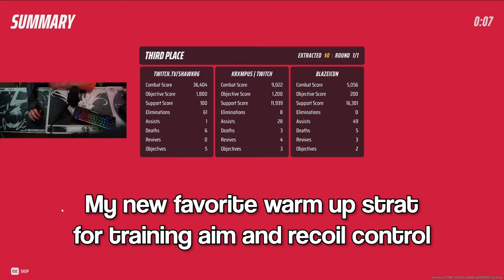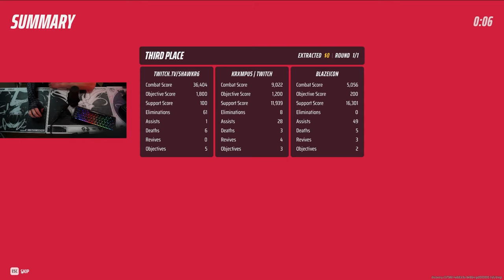*NO* Recoil FCAR Medium Main In The Finals (61 Kills)